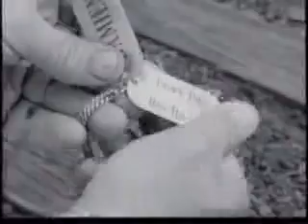Damien Every Dog Has Its Day official video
Damien official video for Every Dog Has Its Day.
Formed in Toledo, US, in 1981, in 1987 they released their debut album Every Dog Has Its Day, through Select Records.

Line up:
Kevin "Killer" Kekes - Bass
Johnny "Evil" Cappeletty - Drums
Chuck Stohl - Guitars
Fritz Adamshick - Guitars, Vocals
Randy "Wolf" Mikelson - Vocals